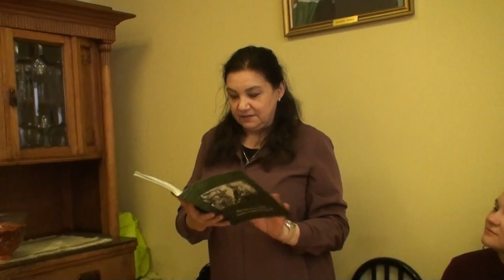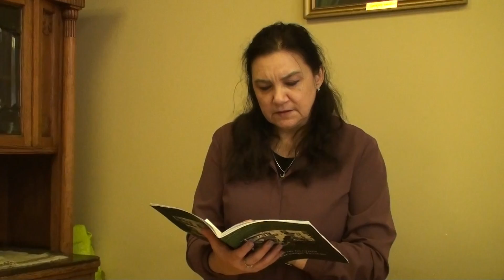26 26 Сороковины 26 09 2021 Раба Божьего АЛЕКСАНДРА ТАЛЛЕРА 1926 2021 Трапезная Космы И Дамиана В